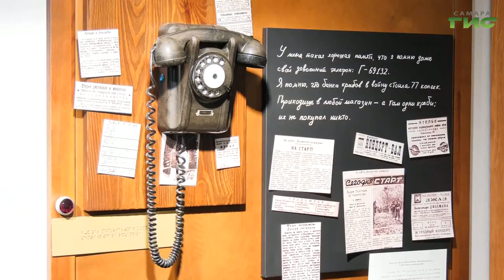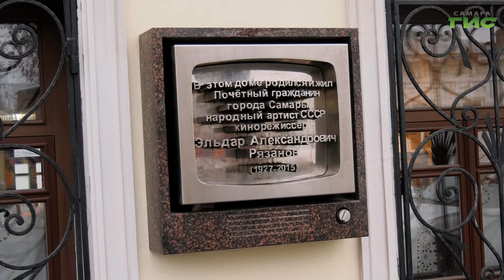Где в Самаре можно выучиться на музейного работника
Уникальный город, исторический центр которого напоминает один большой музей под открытым небом. Так нередко говорят о Самаре гости областного центра. В городе на Средней Волге есть целый культурный квартал. С каждым годом открываются новые музеи и центры. И если раньше выучиться на музейного работника можно было только за пределами региона, то теперь это можно сделать в Самаре. Подробнее расскажет Мария Левина.